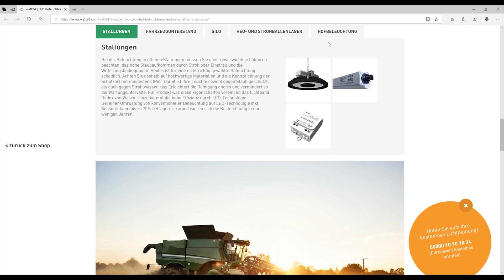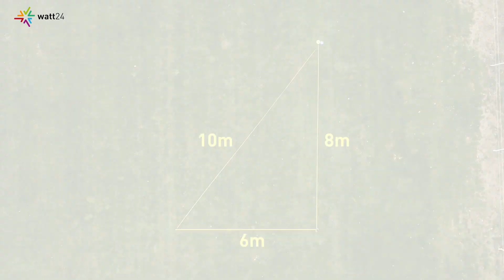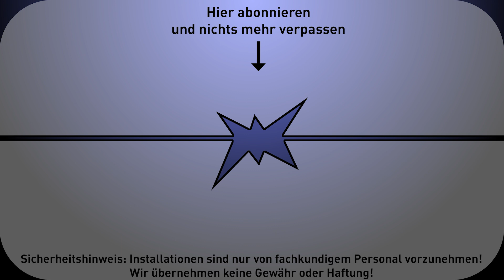Wie messe ich einen rechten Winkel - Licht für den Bauernhof - Eiko LED Highbay - Lichtblitz 9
0:59 Wie misst man einen rechten Winkel ohne Winkelmesser
0:20 Spezieller Bereich für Beleuchtung landwirtschaftlicher Betriebe:
2:31 Eiko EG DALI LED Highbay Strahler: